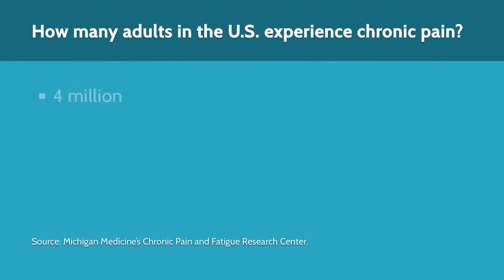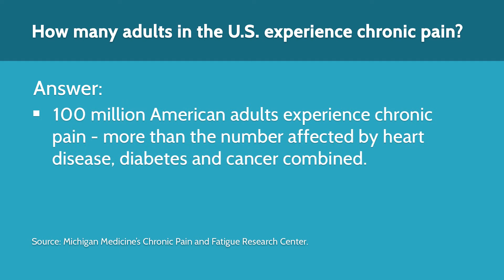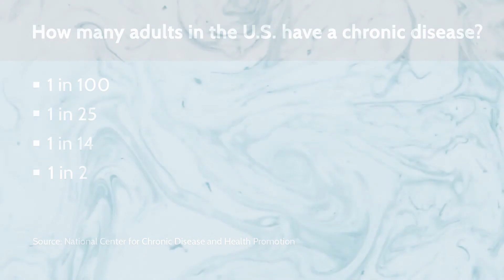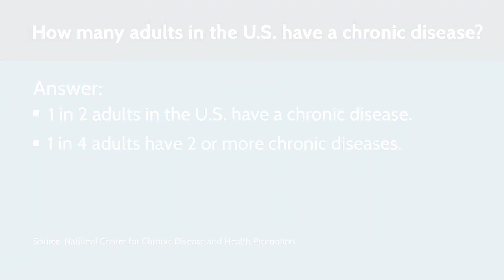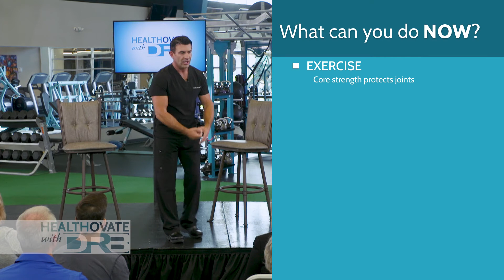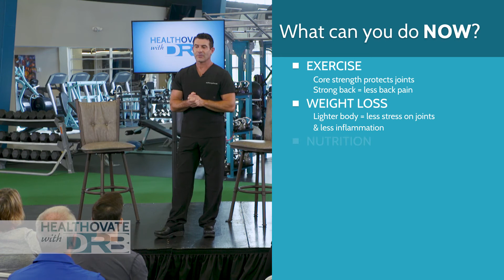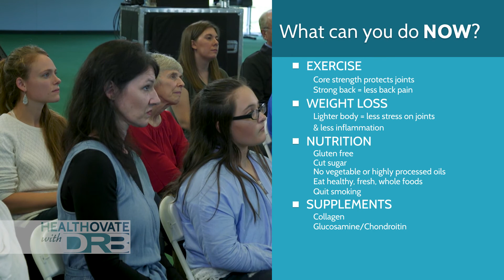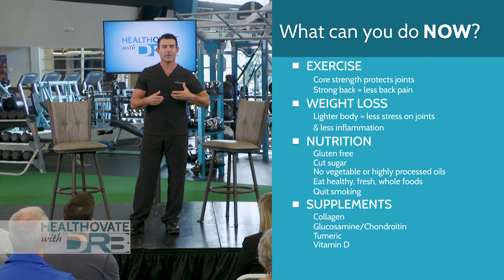NBC's HealthOvate with Dr. B | Episode 4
HealthOvate Episode Four Summary:
In the fourth episode, Dr. B gets real about our broken orthopedic model for treating chronic pain and arthritis. Patients are experiencing degeneration, chronic pain and are suffering without hope of ever escaping. Dr. Baumgartner reveals a new frontier in orthopedics and Regenerative Orthopedics that uses the body’s own healing Stem Cells and Platelet Rich Plasma. As a society, we are not given all the options available to us and the truth is WE CAN REGENERATE. He will show the evidence behind this new model and the lack of good evidence with the old model of pain medications, cortisone shots and surgery. You have options you have control together lets HealthOvate and change the Paradigm of Health Care.
Today we are diving in on nutrition and weight loss. Dr. B has met so many patients who are in a place of struggle. Where patients are broken down and feel defeated. So they are coming to see their doctor to see why they have not lost any weight. In Episode 4 Dr. Baumgartner shares the secrets that may help you break through these plateaus and lose the weight for good.
Then they dive into the Healthcare shift... Dr. B shares his intimate vision behind healthcare and what he feels it will look like in the near future. With health insurance premiums going up and healthcare outcomes going down. We are going to fix this, there is hope and options. Dial in nutrition, with proper nutrition your body has a better ability to heal itself.
Dr. Baumgartner exposes the reality and truth behind regenerative medicine and how your body can escape pain without opioids.

Motto
Innovation | Integration | Optimization

Our Mission
Rejuv RESTORES and REGENERATES the body, repairing healthcare worldwide, utilizing innovative research, technologies, and treatments, integrating  INTERVENTIONAL REGENERATIVE ORTHOPEDICS,FUNCTIONAL MEDICINE, and HEALTH AND WELLNESS to reverse chronic disease and degeneration using the C.F.A.N. MODEL to Rebuild the Body and Rejuvenate Health.

B.R.A.V.E.
Brilliant – We are unique pioneers. We are growth-minded and solution orientated.
Results – We are here to change healthcare by restoring health and vitality in our patients. Our outcome-based approach will hold us true. Quality care with quality outcomes.
Accountable – We are accountable to each other and our patients.
Virtuous – We check our egos at the door, we are humble and loyal to each other as we listen and create a unified synergy with patients and our team.
Excellence – Strive to be the best versions of ourselves for each other and patient care.

Edina:
      Inside The Centennial Lakes Bld